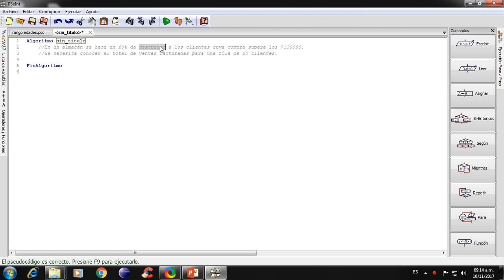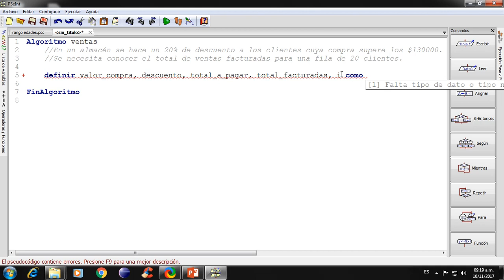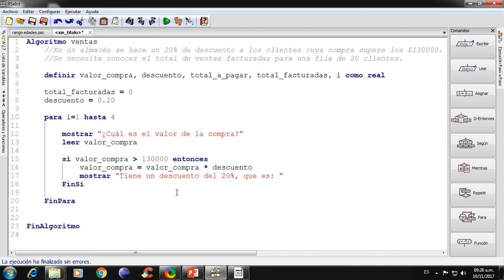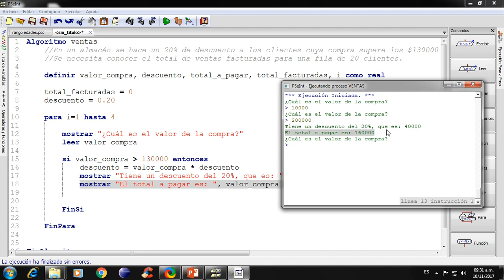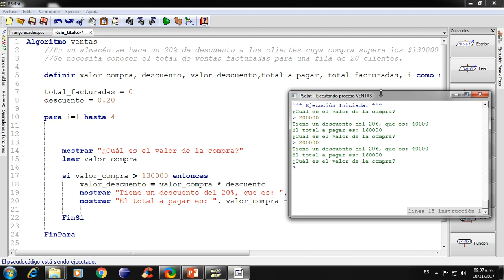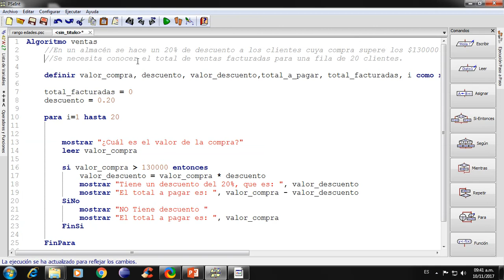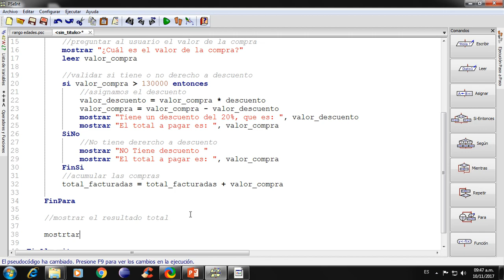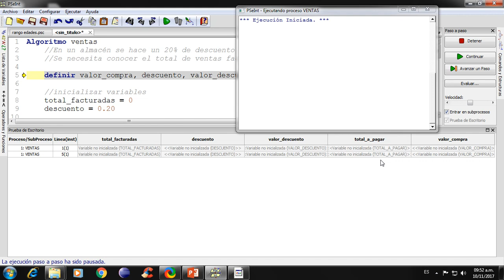Manejo del ciclo PARA 2017 11 10 Parte 3